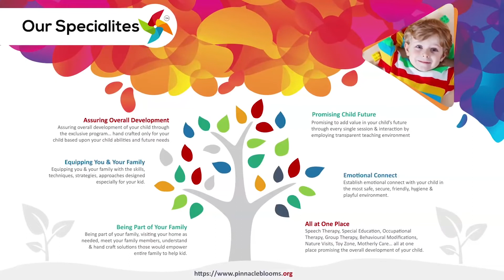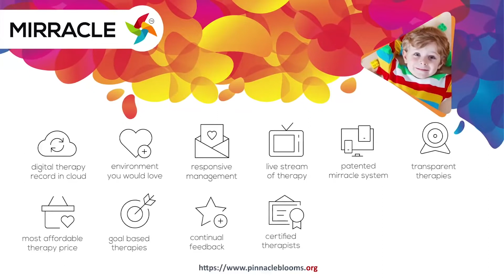Alphabetic flash cards | Pinnacle Blooms Network - #1 Autism Therapy Centres Network